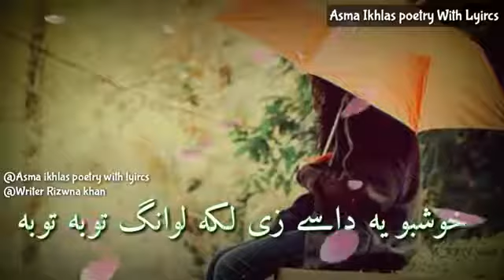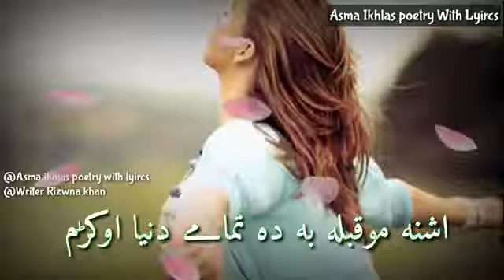2 February 2019